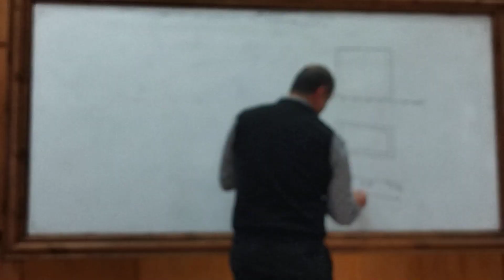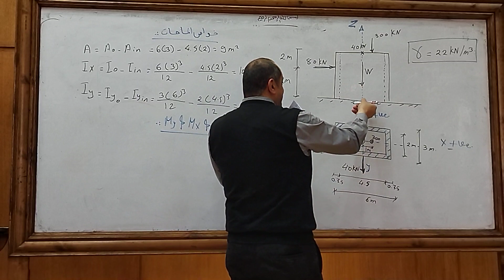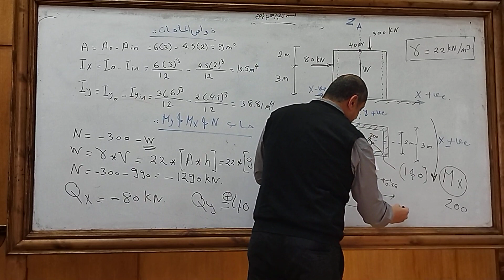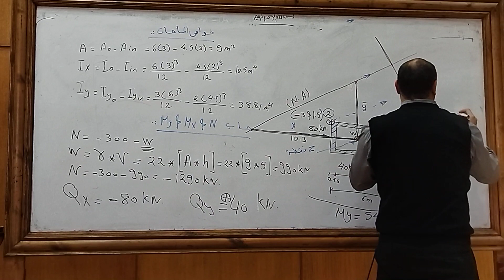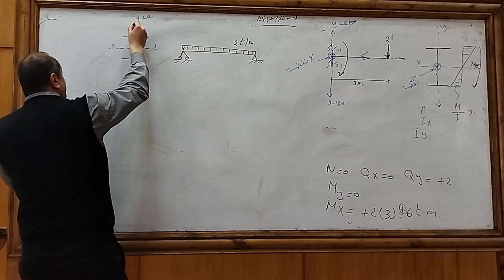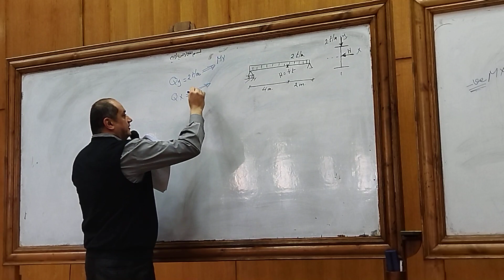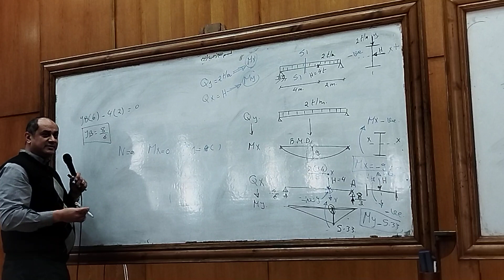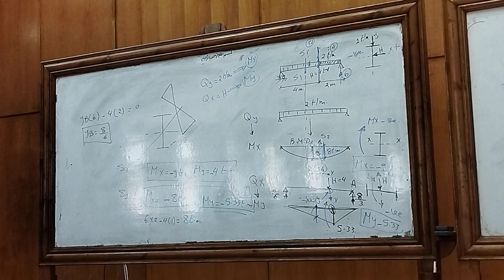Mechanics Of structure lec 3